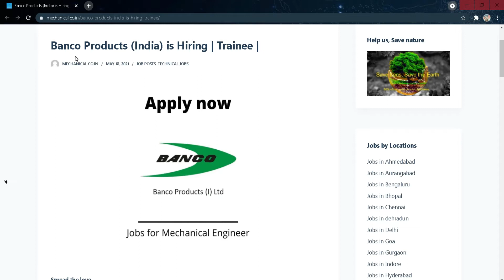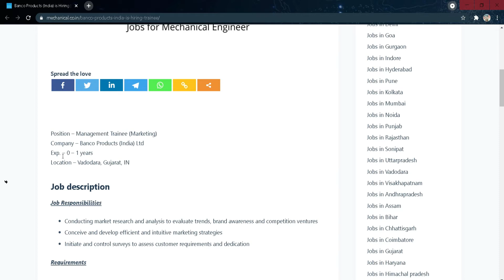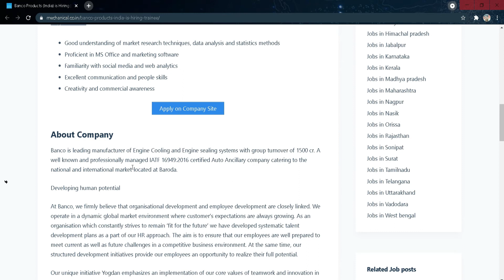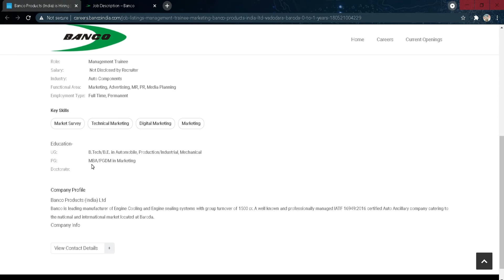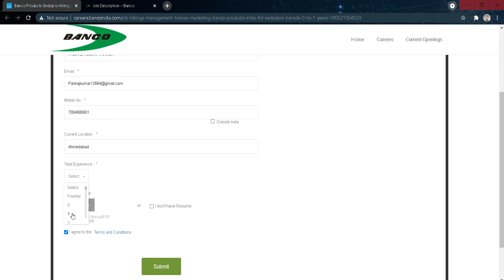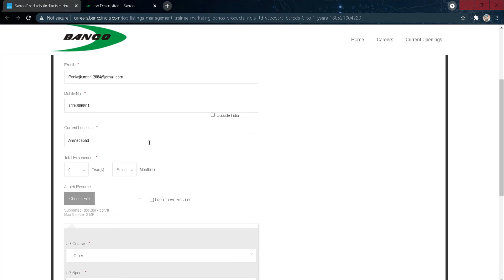BANCO Product Ltd Hiring 2021 | Banco Products (India) is Hiring | Trainee | Freshers job | GET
Banco Products (India) is Hiring | Trainee | - Mechanical Jobs and Careers
Spread the love Position – Management Trainee (Marketing)Company – Banco Products (India) LtdExp. – 0 – 1 year

 Mercedes Benz Hiring 2021, GET, Mercedes-Benz Recruitment 2021, How to Get Job in Mercedes-Benz, Mercedes Benz company job vacancy,
Tata Autocomp is Hiring, TATA Recruitment 2021, TATA Hiring 2021, Work From Home Jobs, Govt Job May 2021, Freshers Jobs, Tata Autocomp Recruitment 2021, Design Engineer, CAE,
off campus,
JobAajtak,